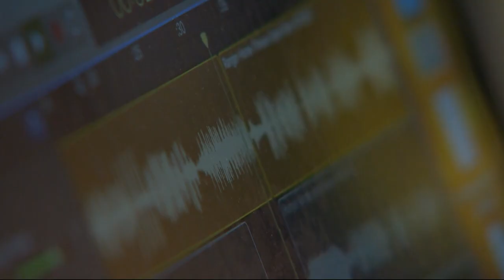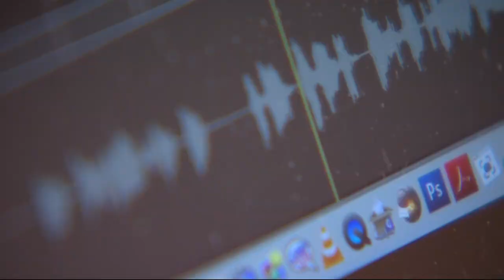Local artist produces radio plays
A creative guy in Vancouver focuses on telling stories with audio only. His next episode of radio-based theatre comes out next week. Steven Redlin has a preview.